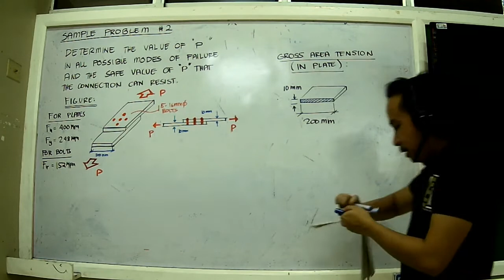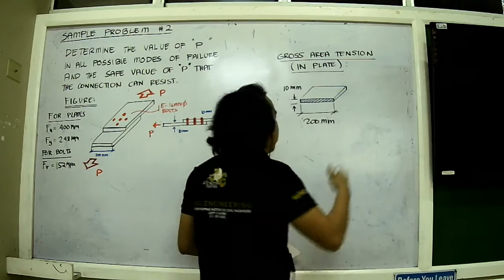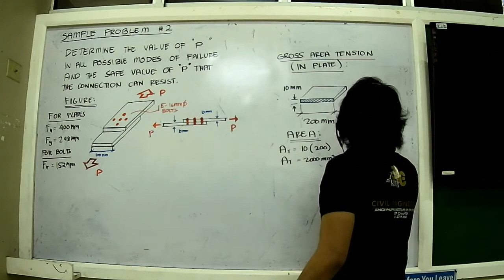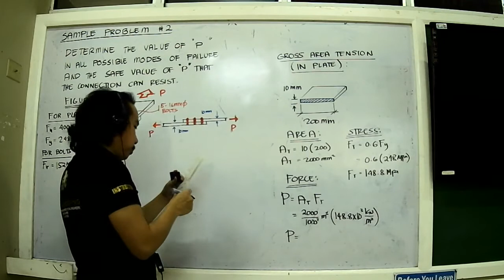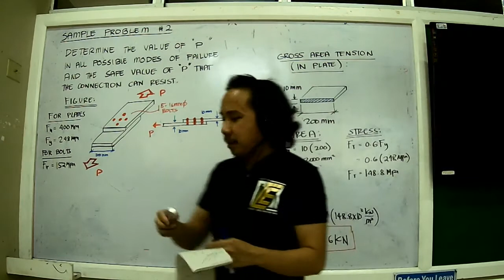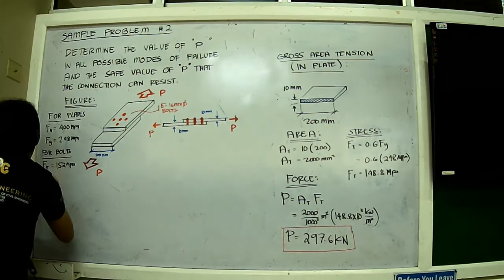BOLTED CONNECTIONS 10